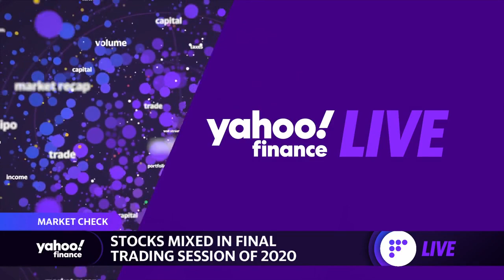Graphcore CEO claims company 'built the world's most sophisticated microprocessor'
Nigel Toon, Graphcore CEO joins Yahoo Finance Live to discuss how the AI chipmaker is faring during the pandemic and break down whether or not the company plans to go public in 2021.